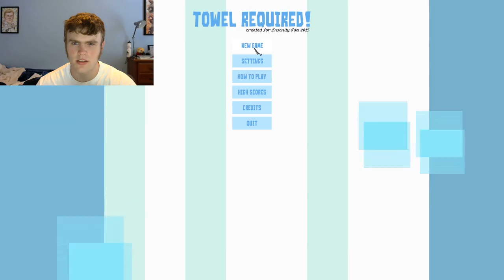WHAT AM I PLAYING?! (Towel Required)